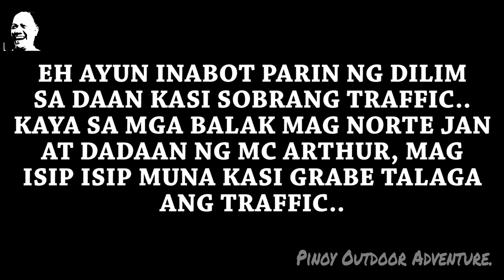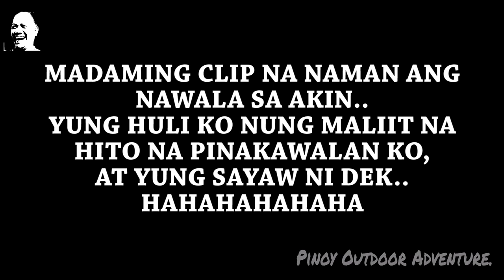SAN SIMON PAMPANGA..!!! 11- 30-2019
BAGO PO ANG LAHAT..!!!
Gusto ko lang po sanang paalalahanan po kayong lahat na mag ingat sa bagyong dadating..
Lalong lalo na po sa mga malalapit sa dagat, ilog, at mga burol..
Ipagdasal po natin na matapos makaraan ng bagyong ito ay wala po sanang lubhang masaktan o mapahamak..

Ayun oh..!!!
Eto na naman si ako at nagdadala ng panibagong Adventure sa inyo..
Sinubukan po naming mag ULANG fishing sa pampanga nitong nakaraang sabado..
hehehehehe
Sana magustuhan ninyo..
Maraming salamat po sa patuloy na pag suporta sa aking channel..
Gabayan po nawa kayo ng Diyos..
FISH ON!!!